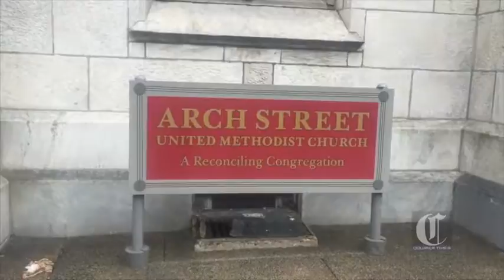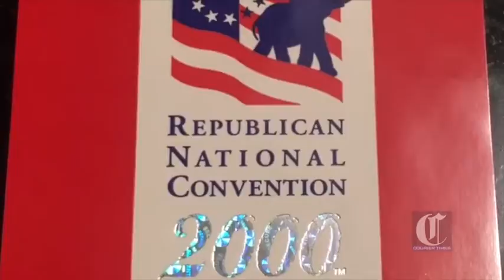Legal activists hoping for best, preparing for worst at DNC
Originally Published 07/12/2016 - Area legal activists are holding know-your-rights trainings each Saturday before the Democratic National Convention arrives in Philadelphia July 25 in anticipation of tens of thousands of protesters taking to the streets. Video by Jo Ciavaglia